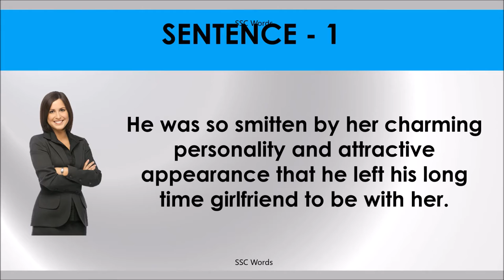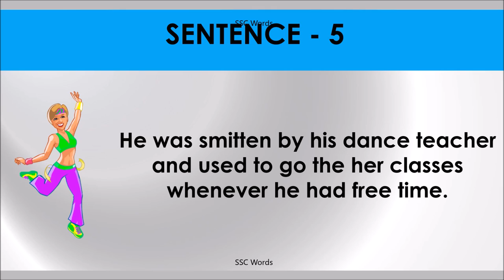SMITTEN WITH Idiom 891 # Meaning and five sentences # SSC Words